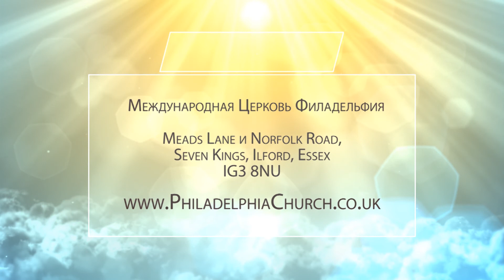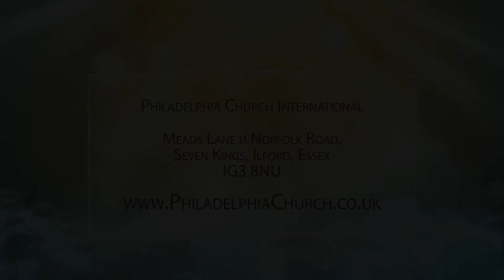Все позволительно но не все полезно - Александр Бляхов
Philadelphia Church International / Международная Церковь Филадельфия

Все позволительно но не все полезно / all is permissible but not all is beneficial

Александр Бляхов / Alexander Blyakhov

Date:  01/07/2018